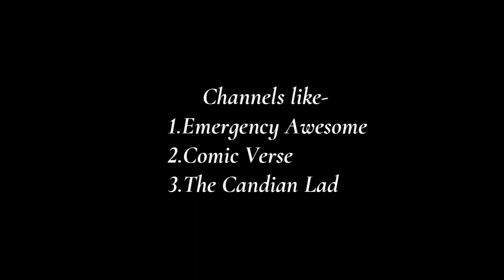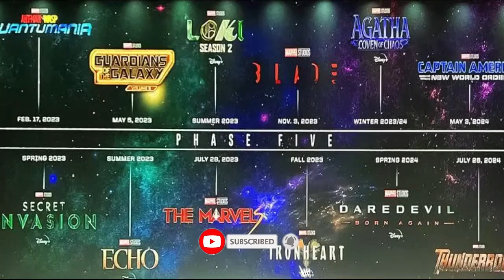It isn't that bad , ANT-MAN & THE WASP Quantammania Review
In this video I talked about the latest Marvel film Antman 3, so many people disliked the film, but I really don't mind it because of the value this film put in the Multiverse Saga. I touched upon various aspects like its bonding moments, exposition and so on. I also talked about its previous two films. So this video is your complete package for the film.
Antman 3 Review Antman Quantammania MCU Marvel Cinematic Universe Marvel Studios India MarvelStudios New Video Spoiler Free avengers marvel movie review Kang Kang The Conquer kang the conqueror marvel studios marvel comics
avengers kang dynasty
avengers secret wars
marvel explained
marvel leaks